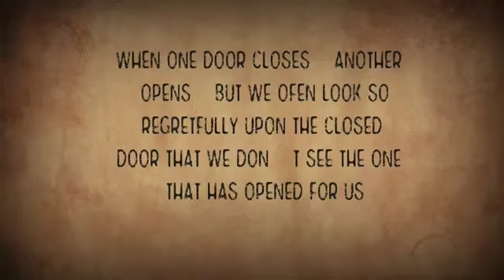never give up